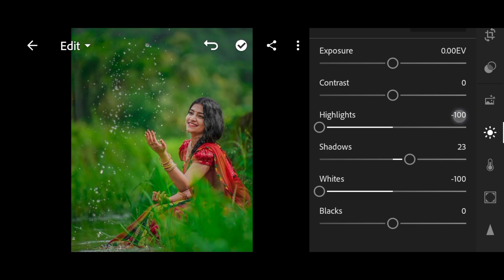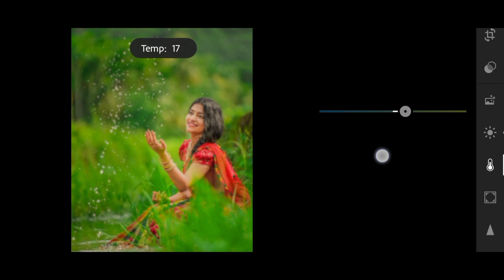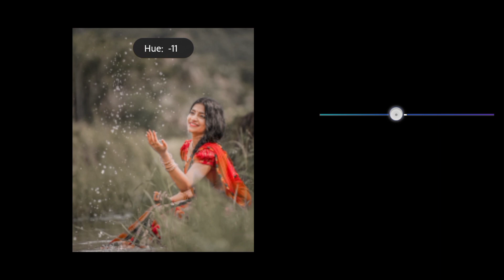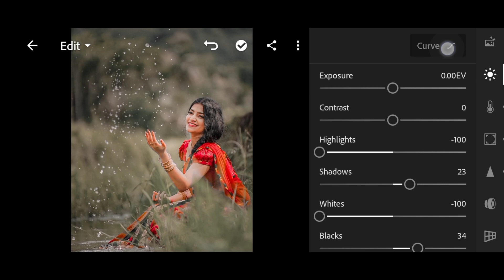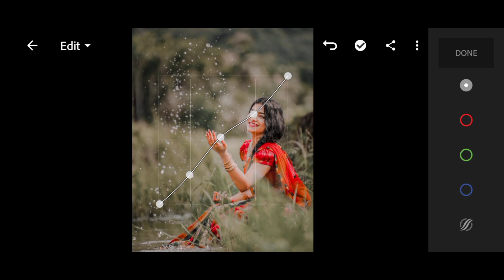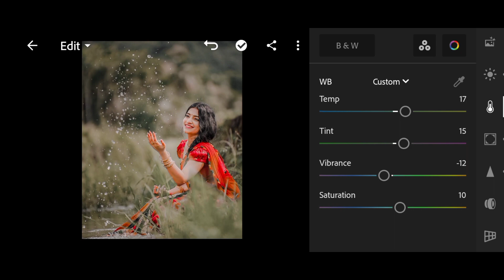Lightroom Preset | Deep Yellow| Kerala style Outdoor Potrait ||Abhijith Prakashan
Hlo Everyone

@Abhijith Prakashan

1.Lighthroom Preset
2.Lighthroom Preset Malayalam
3.Lighthroom Preset By Abhijith Prakashan
4.Wedding Preset
5.wedding Lightroom Preset
6.Kerala Wediing Preset
7.Moody Preset
8.Moody Lightroom Preset
9.gopu rj Lightroom preset
10.lr malayalam
11.lr preset
12.bike preset
13.potrait preset
14.Premium Preset
15.Lighthroom Malayalam
16.Lightroom Editing
17.lightroom editing malayalam
18.lighthroom eding preset
19.lightroom preset
20.Editing
21.snapsead
22.picsart
23.malayalam
24. colour galllary preset
25.lighthroom preset malayalam
26.green preset
27.dh creation preset
29. miniature photo editing
30. photo editing malayalam
31.photoshop preset
32.vn preset
33.vn preset malayalam
34.vn luts
35.adobelighthroom
36.New To You
37.new to you
38.photoediting
39.video editing
40.Adobe Lighthroom
41.onam preset
42.onam speacial preset
43.onam primetone
44.Onam
45.grapher.b
56.onam lighthroom preset
57.onam photo editing
58.onam special photo editing
59.no password Lightroom preset
60.free Lightroom preset